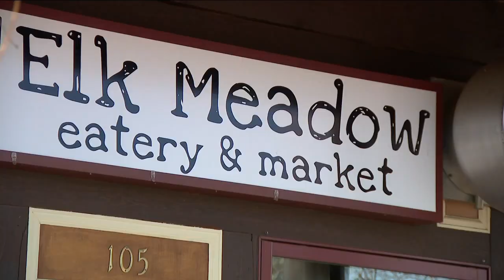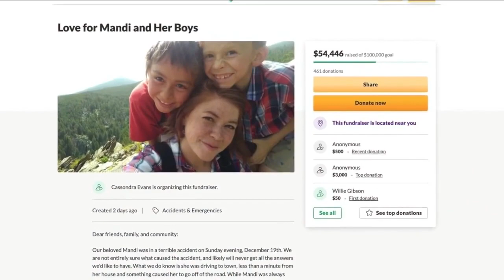Evergreen restaurant closes after owner was involved in serious car crash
A restaurant in Evergreen is closed indefinitely after the owner was involved in a serious car crash Sunday.